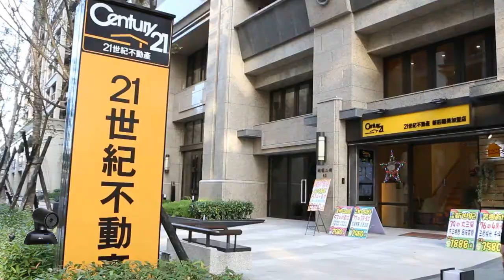Century 21 Real Estate, Taiwan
Century 21 Real Estate LLC is an American real estate agency franchise founded in 1971. It consists of approximately 8,500 independently owned and operated franchised broker offices in 74 countries and territories worldwide with over 100,000 sales professionals. Two Taiwanese branches, the Xingfu and Fumei branches, use AVer video conferencing systems for daily meetings, training courses, and book club activities, with the goals of improving customer relationships and increasing efficiency. (Japanese subtitles are available.)